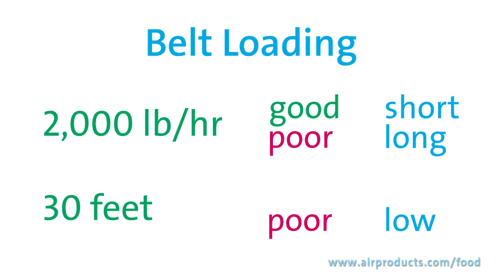Fresh Clips: Belt Loading | Air Products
A brief tutorial on proper belt loading of a tunnel freezer.